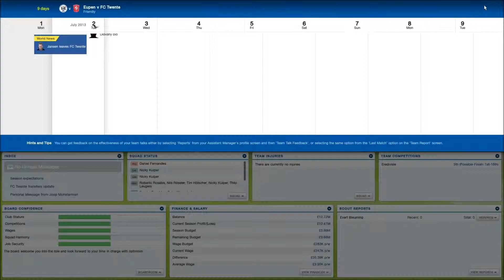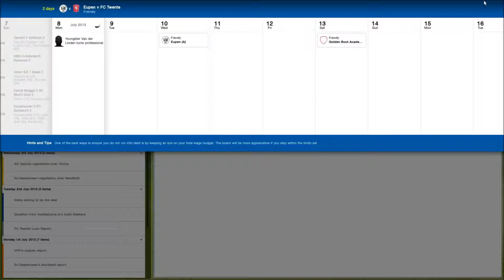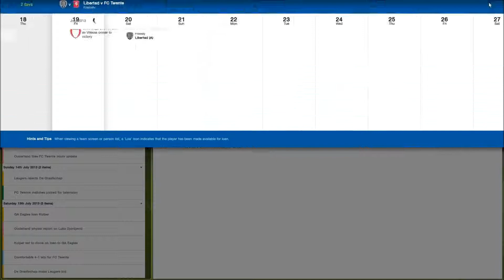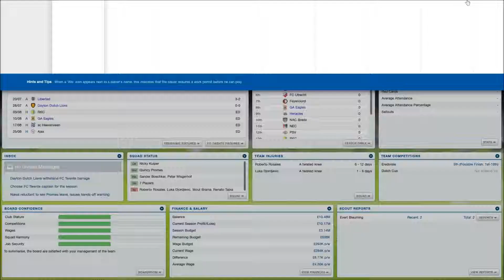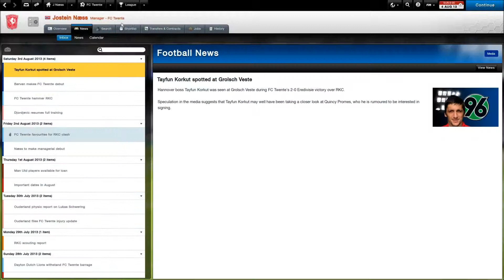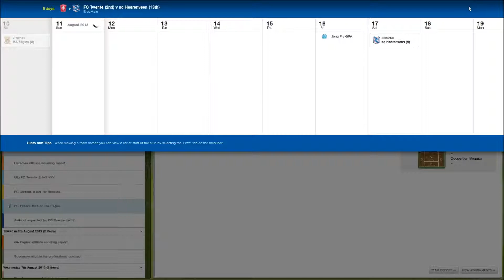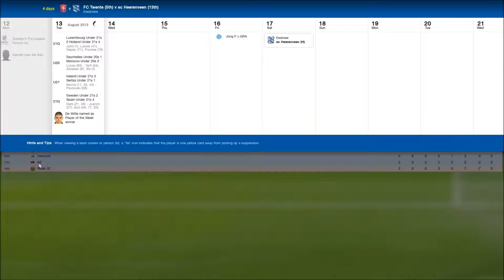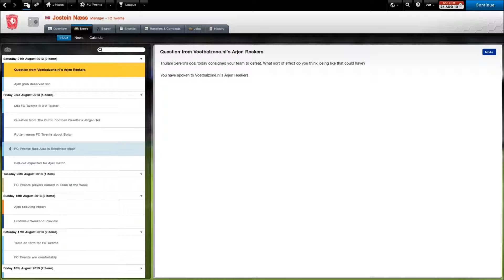Let's Play Football Manager 2014 Simulated Mode /w Twente - Part 1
In this serie i will just sim matches, talk about football manager, football and stuff. Leave suggestion about talking subjects in the comments.